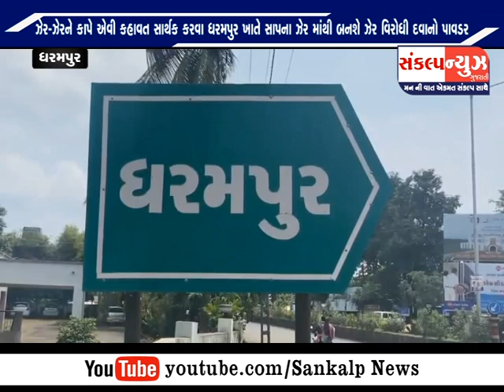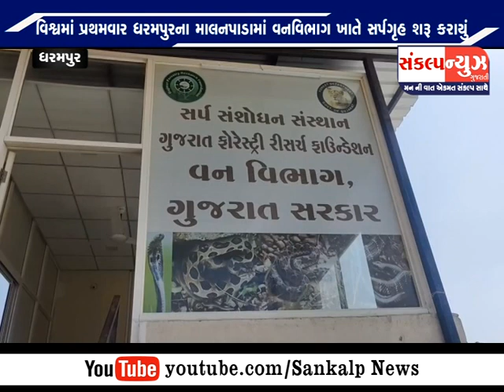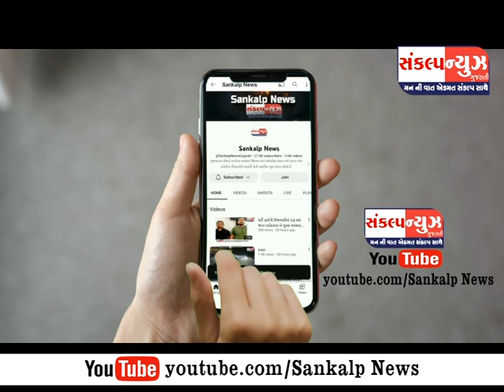ઝેર- ઝેરને કાપે એવી કહાવત સાર્થક કરવા ધરમપુર ખાતે સાપના ઝેર માંથી બનશે ઝેર વિરોધી દવાનો પાવડર